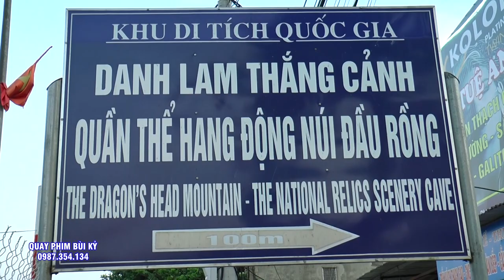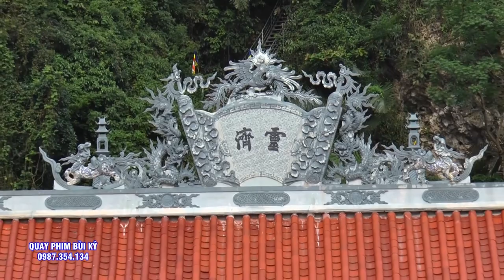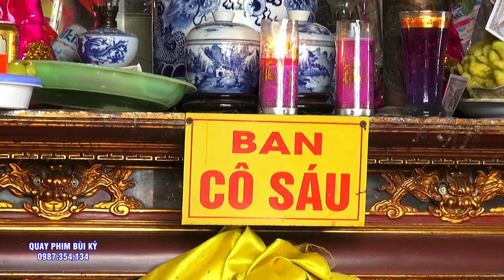Đẹp Bóng - Sang Đồng. Cầu Đông Gia Minh Nhất Tâm Loan Giá Hầu Thánh Tại Đền Ghềnh - TP Hà Nội